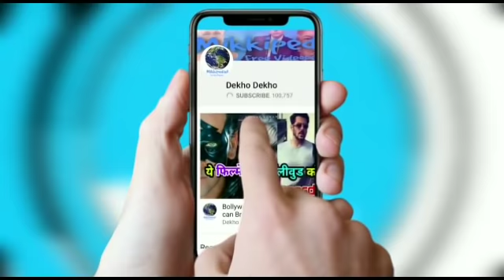Ajay devgn, Salman Khan मिलकर करेंगे..धमाकेदार collection Taana ji मे Salman और Saif की Entry